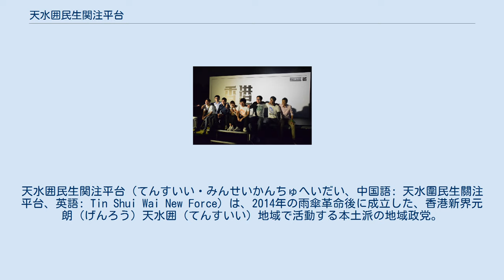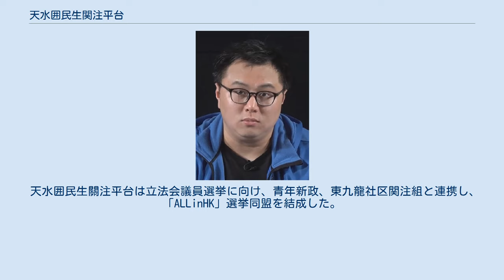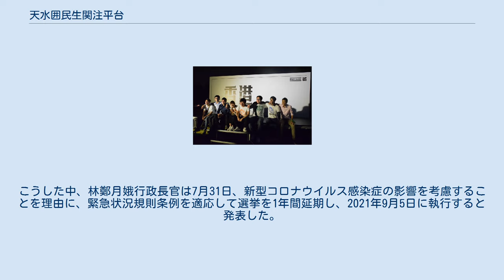天水囲民生関注平台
天水囲民生関注平台（てんすいい・みんせいかんちゅへいだい、中国語: 天水圍民生關注平台、英語: Tin Shui Wai New Force）は、2014年の雨傘革命後に成立した、香港新界元朗（げんろう）天水囲（てんすいい）地域で活動する本土派の地域政党。
 2015年10月，天水囲民生關注平台から推薦された王百羽は2015年の香港区議会議員選挙（天恒選挙区）に出馬し ，前回選挙で無投票当選した香港工会連合会の陸頌雄は対立候補となる。
王百羽は4つの主要な地域で9つの公約を提案し、住民の支援を求めました 。
 2015年11月22日で行われた選挙では、王百羽は1,317票を獲得し、2,749票を獲得した親中派（工聯会）の陸頌雄に敗れた。
 2016年8月28日、ALLinHKは選挙連合の6人の候補梁頌恒（左から2番目）、李東昇、游蕙禎、黄俊傑、王百羽、陳澤滔（最初から右から）、および2人の本土民主前線の梁天琦（左から1番目）と黄台仰（右から2番目）。
 天水囲民生關注平台は立法会議員選挙に向け、青年新政、東九龍社区関注組と連携し、「ALLinHK」選挙同盟を結成した。
香港島選挙区を除いて、他の選挙区4つで選挙同盟所属の候補を立候補し、最後に游蕙禎と梁頌恒2人の名簿で合計2議席を獲得しました。
 天水囲民生關注平台の推薦を受け、陳詩雅、巫啓航、王百羽の三人が区議会議員選挙に出馬し，3人ともが全員当選となった。
 天水囲民生關注平台は、区議会（第二）職能別選挙区立候補に王百羽を推薦し、民主派予備選挙に参加したのち、71,706票で勝利し、出馬資格を得た。
王氏は九龍城区の本土派議員の李軒朗と名簿を結成し、区議会（第二）職能別選挙区に出馬した。
こうした中、林鄭月娥行政長官は7月31日、新型コロナウイルス感染症の影響を考慮することを理由に、緊急状況規則条例を適応して選挙を1年間延期し、2021年9月5日に執行すると発表した。
しかしこの延期には香港の法曹界からは違法との指摘も出ている。